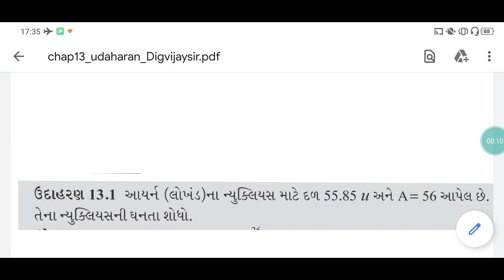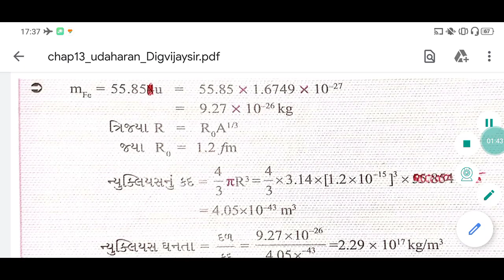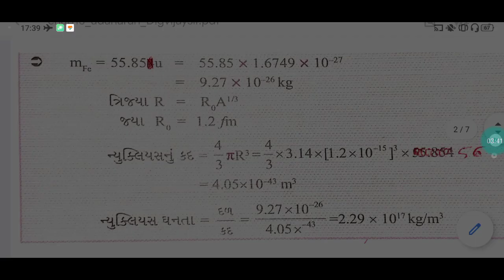Physics class 12 chapter13 example 13.1 Brilliant school Jamnagr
Udaharan 13.1